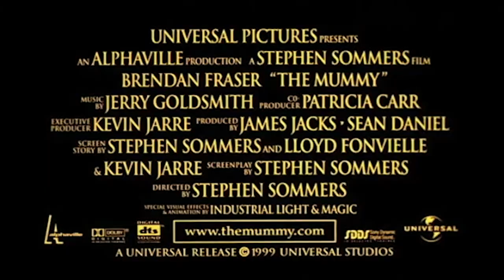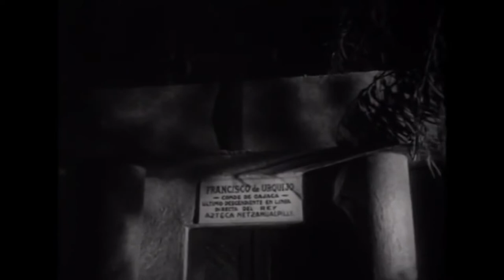The Robot VS The Aztec Mummy - Monster Kid Theater - Full Movie - Classic Horror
Monster Kid Theater presents: The Robot VS The Aztec Mummy!
Plus an all-new Monster Kid Top 5, Amazing Mummy Discoveries, and a salute to cinema's greatest Robots!!

Mad scientist Dr. Krupp (Luis Aceves Castañeda) is determined to find and seize an ancient Aztec treasure. After discovering the location of a treasure map, he resolves to build a formidable robot to vanquish the mummy warrior protecting the map. Dr. Krupp eventually unleashes his humanoid robot on the mummy, in hopes of getting the map and using the treasure to build an army of killer robots. Only Krupp's colleague, Dr. Almada (Ramón Gay), and his wife (Rosita Arenas) stand in his way.